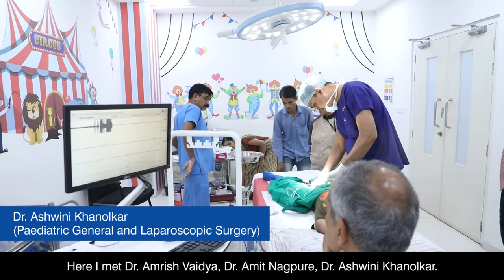Patient Success Story | Spina Bifida | NH SRCC Children's Hospital, Mumbai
Vinayak Mishra had a small boil on his back when he was born. He underwent a surgery after 1 month. When he started growing up he was not able to control urine and stools they went to many doctors but didn't got any solution. He had also been suffering from a wound at the back which was not healing even after medications. They decided to visit Mumbai and were referred to Dr. Naresh Biyani. Then they visited hospital directly as his legs had also completely stopped working. Here, in SRCC Children's Hospital the child is treated with all the problems he was facing and now the child has improved 70-80% and also his therapies are going on. The parents are very thankful to the doctors.